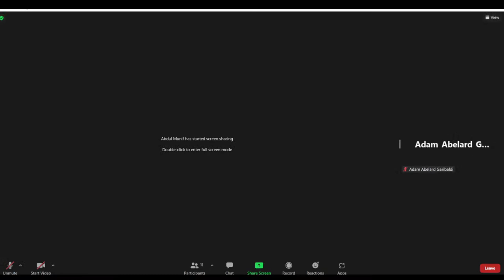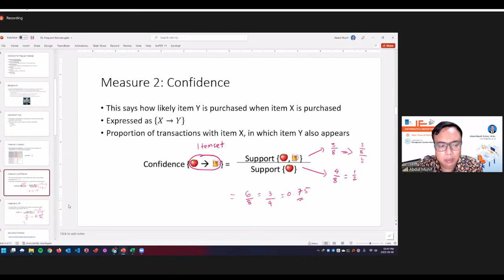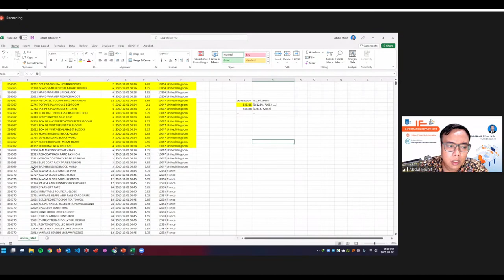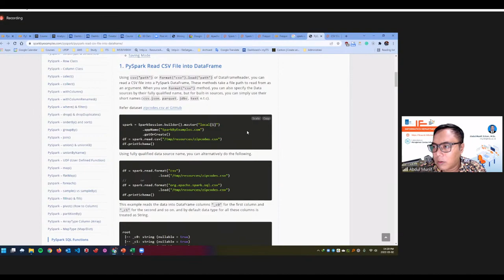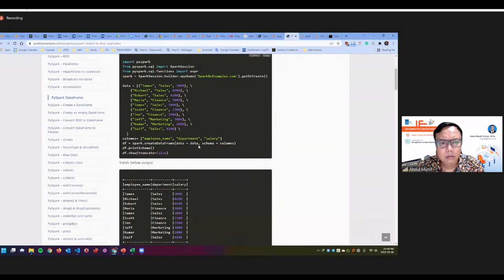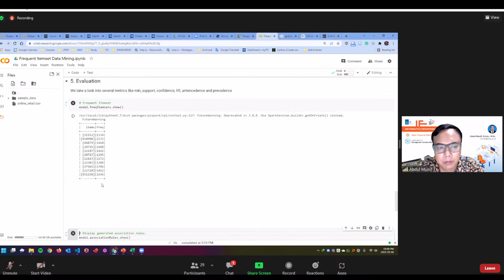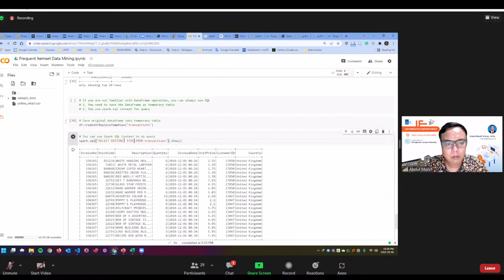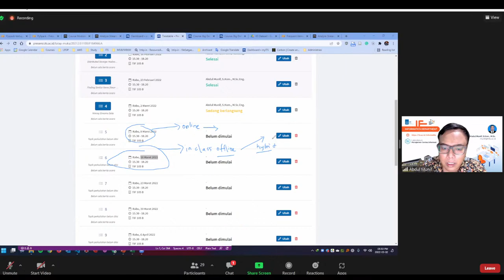BIG DATA P4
Selamat menonton replay 😁